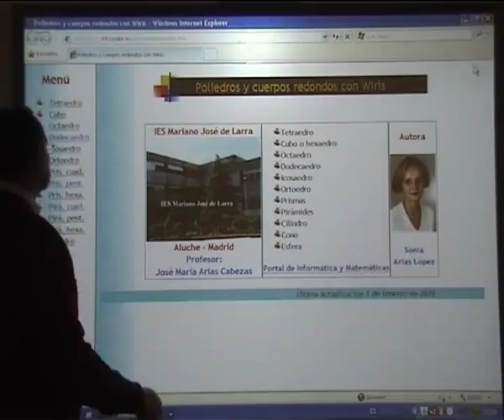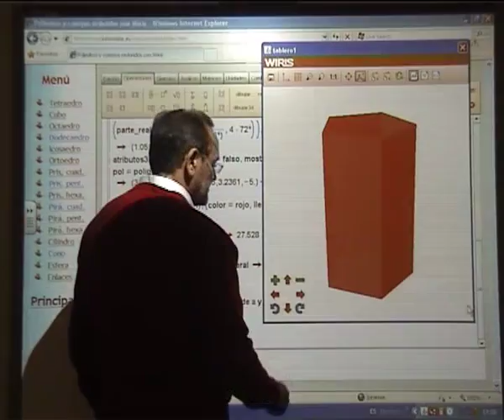Pizarra Digital con Wiris: Poliedros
Utilizando una Pizarra Digital se tabajan con Wiris los Poliedros y cuerpos redondos.